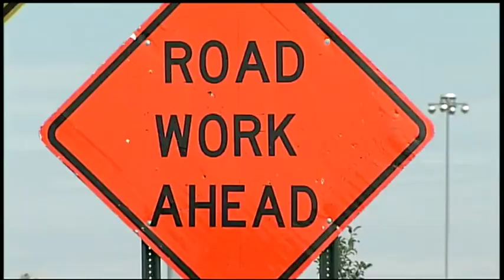Traffic troubles continue with more road closures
It seems everywhere you turn there's highway construction. So, get ready for another detour and rush hour problems Monday morning.